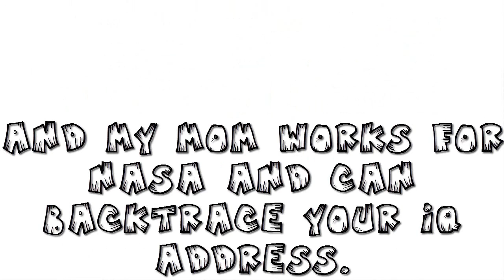Roblox SUCKS - TOMIS ANDN FRENDS!